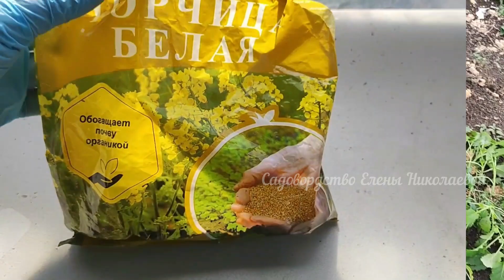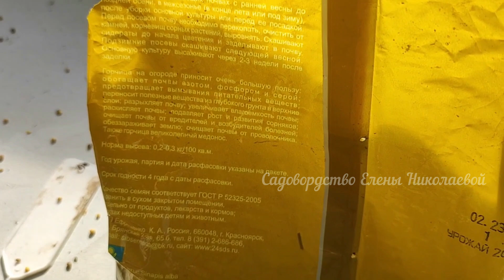Посейте это в Зиму, чтобы в следующем году Томаты, Перцы, Огурцы собирать ведрами!